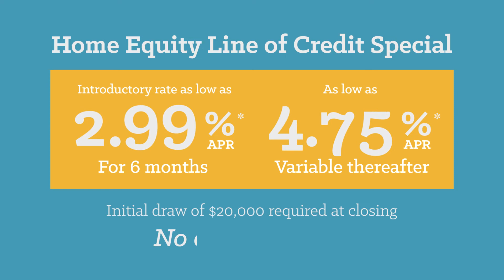Home Equity Line of Credit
If you’re looking for a great way to turn your to-do list into a check list, consider a Home Equity Line of Credit. A Home Equity Line of Credit allows you to borrow against the equity in your home, offering flexible access to credit. You can finance that home improvement project you’ve been thinking about, education costs, or any item on your to-do list.

Learn all about a Home Equity Line of Credit during a complimentary on-demand webinar please